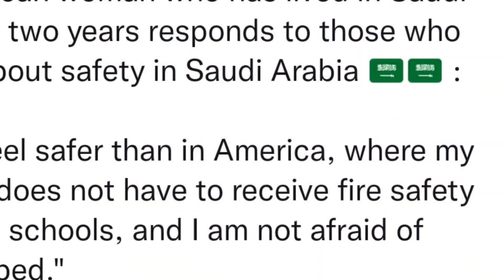अब सऊदी में लड़की सेफ नही | Saudi Arabia Safe Country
अब सऊदी में लड़की सेफ नही |
My new channelSaudi Arabia Safe Country